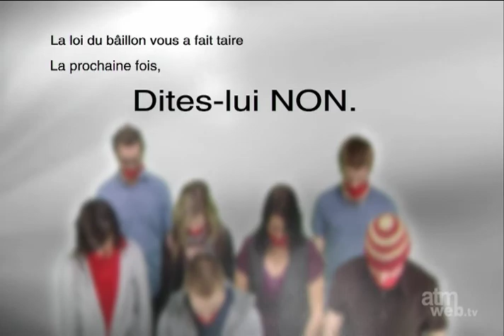La loi du bâillon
Projet publicitaire prenant la forme d'une propagande pour dénoncer les projets de lois qui passent sous baîllon. Publicité réalisée à la session hiver 2010.

Équipe de réalisation:
Marie-Loue Bellefleur